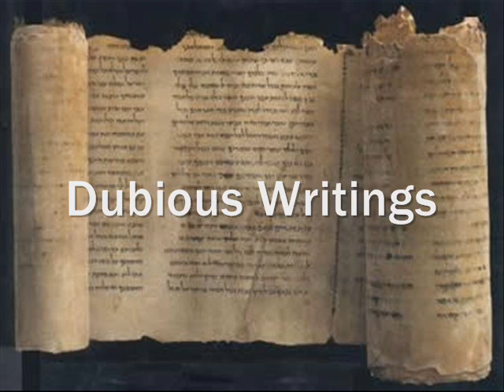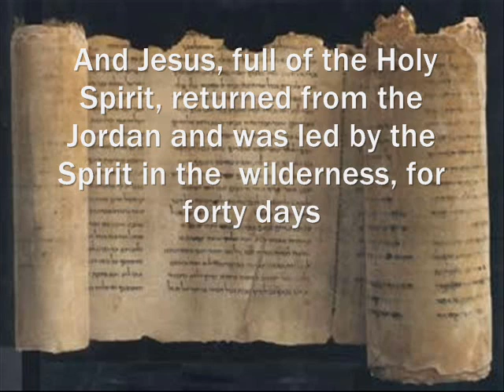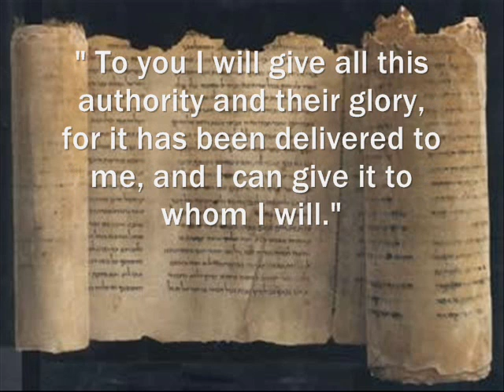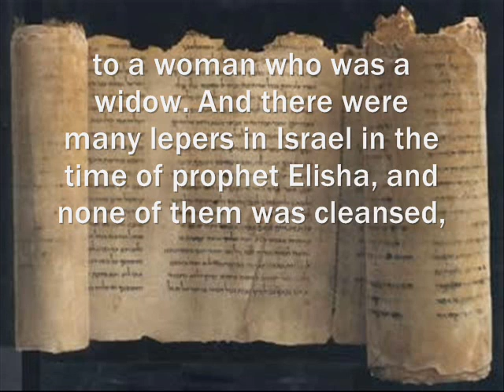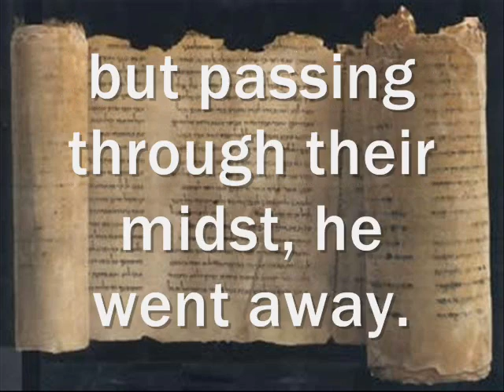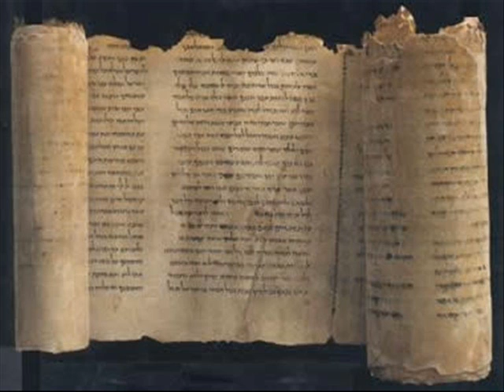Dubious Writings (New Testament) part 3/6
third of the series, Gospel according to Luke.